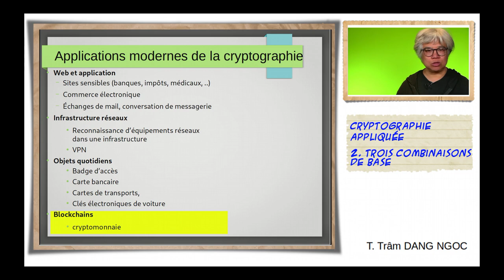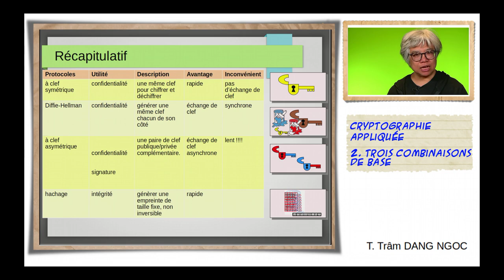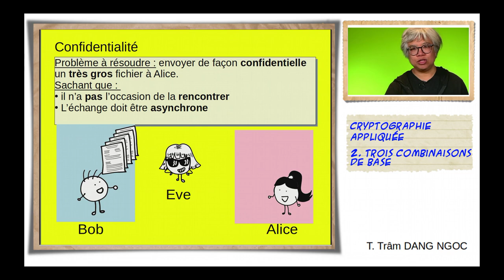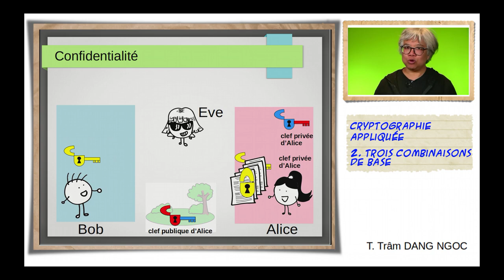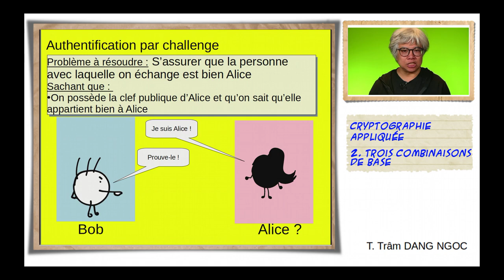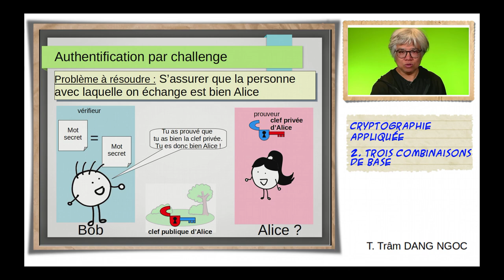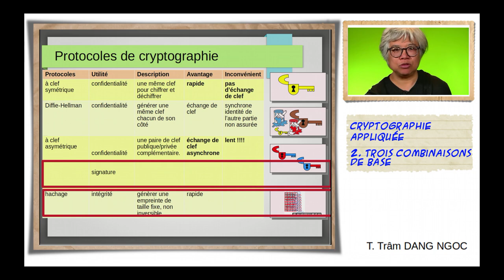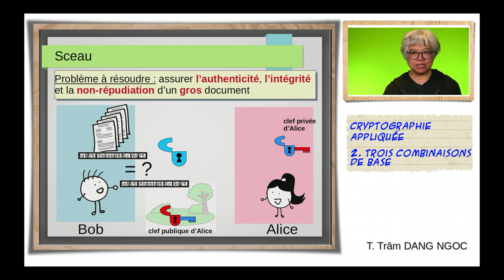Cryptographie appliquée 2 : combinaisons d'algorithme pour confidentialité, authentification, scellé